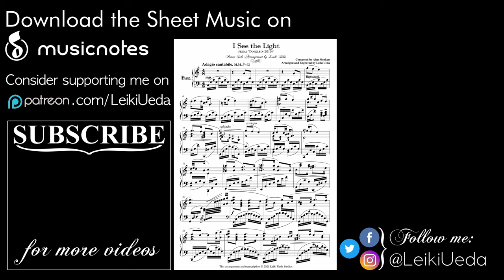Tangled: I See the Light - Epic Piano Solo | Leiki Ueda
This video is made possible by my dearest patrons;